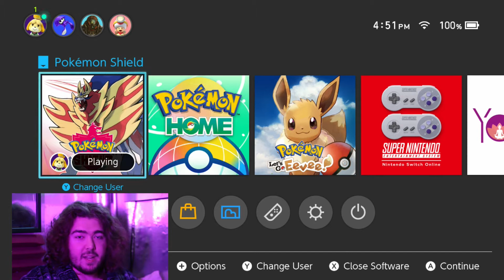Pokemon Catch 'em all Challenge | Episode 1 | The Greatest show in the Galaxy.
Gotta catch 'em all!! Right?
Join me as I waste precious amounts of energy on capturing all the Pokemon available in Pokemon Sword and Shield.

Link to my travel channel. New videos coming there soon!